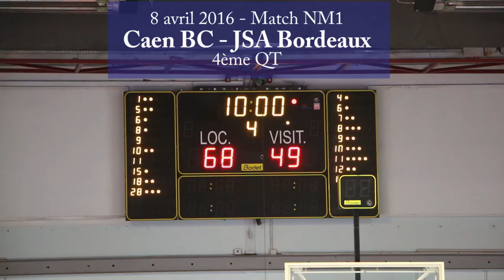16 0408 Match NM1 Caen BC - JSA Bordeaux (4ème QT)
Blog, édité par un Fan de basketball et du CBC, pour vous faire partager les moments forts du CAEN BASKET CALVADOS : résumé de matchs, photos, portrait joueurs.